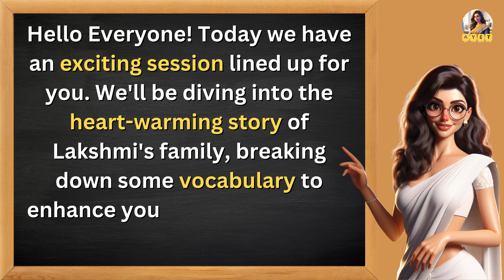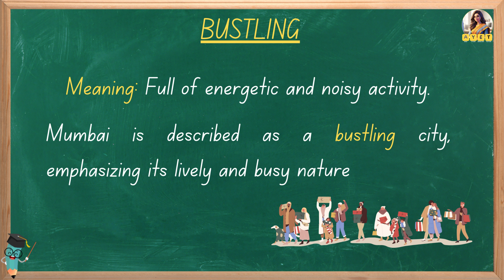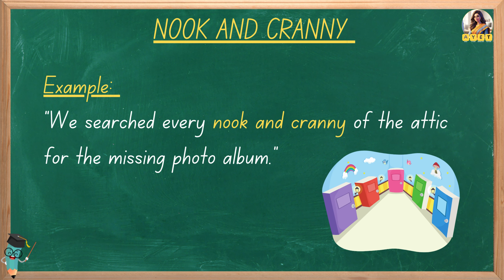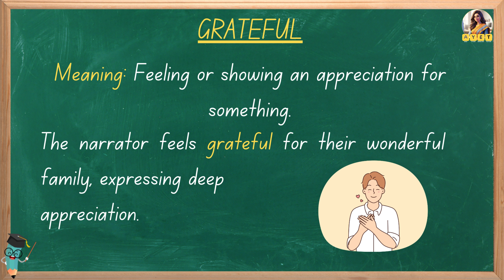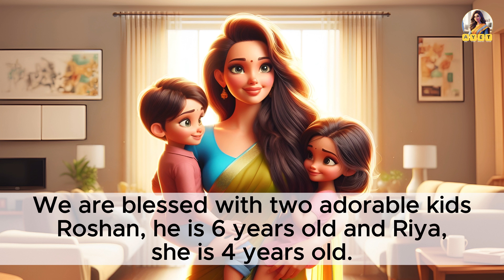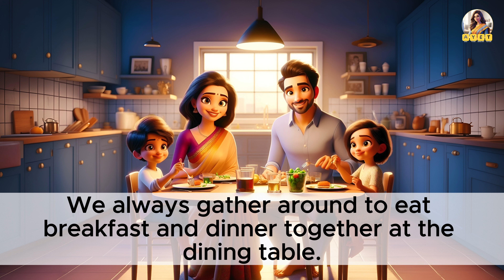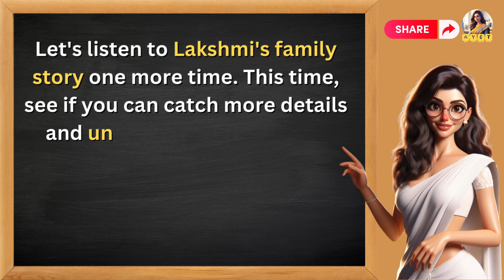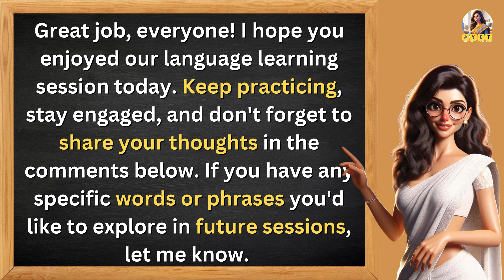My lovely Family | Learn English Through Stories | Improve Your Listening & Speaking Skills Everyday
Today, we're diving into a heartwarming story – 'My Lovely Family.'

🕐 Session Highlights:
00:00 - Introduction
00:37 - Listen to the Story by Lakshmi
02:28 - Interesting Vocabulary : Words and Phrases
06:15 - Practice Session "Repeat After Me"
12:24 - Listen to the Story one more time
14:22 - Closure

In this session, I'll share the story of Lakshmi's wonderful family. Pay close attention to improve your English listening skills. It's a fantastic opportunity to pick up new words and phrases while enjoying a heartwarming tale.

Pay close attention as I talk about our daily life, family members, and our lovely pet. Listening to real-life stories is an excellent way to enhance your English comprehension skills.

I've highlighted some interesting vocabulary that you can add to your English arsenal. These words will not only make your conversations more engaging but also broaden your language proficiency.

 practice will help improve your pronunciation and build confidence in your spoken English.

I hope you enjoyed the story of 'My Lovely Family' and found our vocabulary and repetition exercises beneficial. Remember, consistent practice is the key to mastering any language. Until next time, keep learning, keep growing.